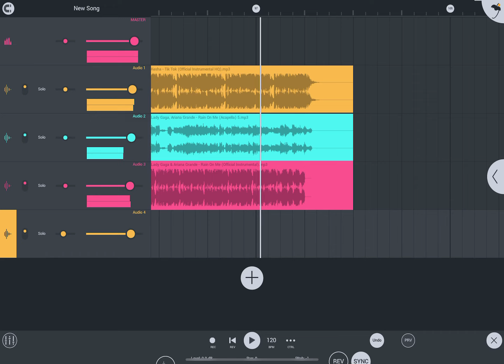Kesha - Tik Tok Lady Gaga Ariana Grande - Rain On Me Mashup